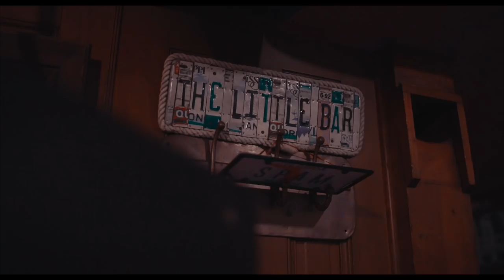SOWFLO - "Amalia" (Official Music Video)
Produced by: Marc Lee & SOWFLO

A Film by Sugarshack
Written & Produced by: Jameson W. Yingling
Directed by: Eddie Kopp & Jameson W. Yingling
Film & Edit: Eddie Kopp
2nd Camera Assistant & Colorist: Justin Kaczmarek
BTS: Justin Kaczmarek

Cast: Amanda Reyna, Alicia Repun, Uma Repun

Special thanks to The Little Bar of Goodland, FL & Justin Sorrenti

Lyrics
"AMALIA"

V1:
Amalia beauty queen from an early age pretty little thing but that was in the early days
Before she blew away like a hurricane,
Cocaine's free when she flirting
Men buy her drinks 'cross the club when she wink
Same bar different seat same thing as last week...
And I'm just in the corner with my guitar
Tourists throwing money in my tip jar
But I've seen it play out so many times
Amalia what you looking for tonight
daughter's at home and she don't know why
Mama don't sing no lullaby

Ch:
Amalia, Amalia
Things will surely come around as they should
Amalia be good
Amalia, Amalia
Things will surely be better again
Mama hold up your head

V2:
12 o'clock, the dance is hot, another sip another sniff out in the parking lot, she
Come right back when she hears her song play
All hail the queen of yesterday
Regulars ask for her song by name
Amalia sings along ya some things don't never change
Time burns to ash like sage
The years go by and they crash like waves
Amalia baby girl grown, and now teenage
How can't she see what's in front of her face
Growin' up fast is a must these days
Every time mama date a new man, they move in a new house, and they make a new plan
What's a babygirl to understand, but start to know why

Ch:
Amalia, Amalia
Amalia be good
Amalia, Amalia

Bridge:
Amalia what ya looking for tonight
Do you want a man who treats you right
Do you want a man to get you high
High when you're dry but ya still wanna fly, girl
Do you want a man to treat you right
Or do you want a man who gets you high

Ch:
Amalia, Amalia
Amalia be good
Amalia, Amalia
Amalia, Amalia
Amalia be good
Amalia, Amalia